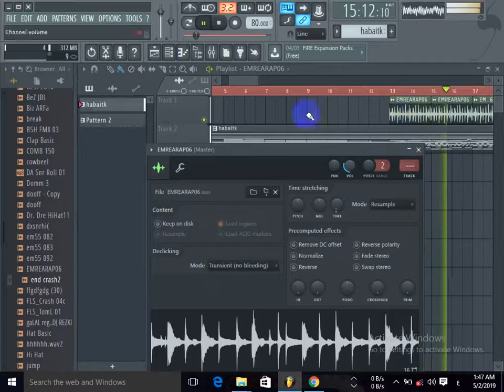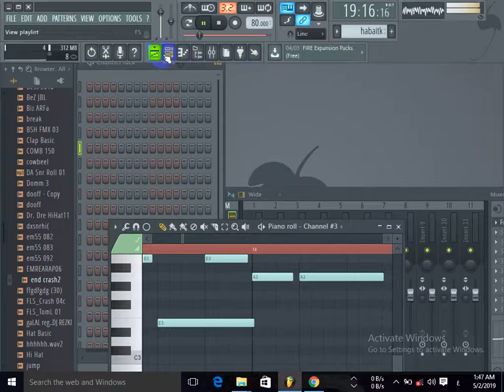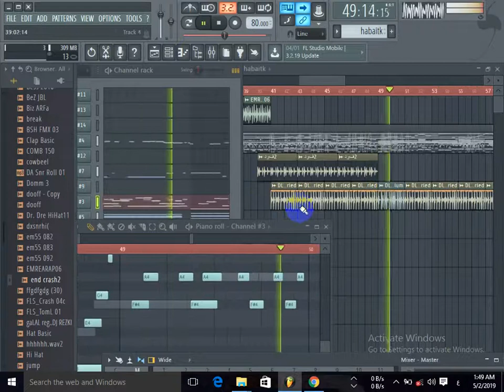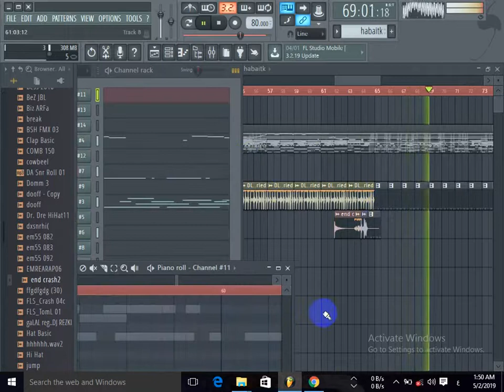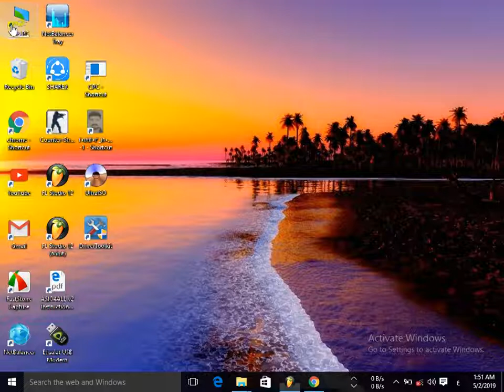حبيتك| هاني شاكر | بروجكت كامل fl studio kontaket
fl studio mobile تحميل,
fl studio 20 rai,
fl studio بالعربي,
هندسة الصوت fl studio,
fl studio مهرجان,
fl studio مكرك